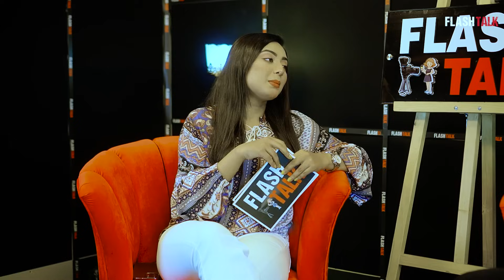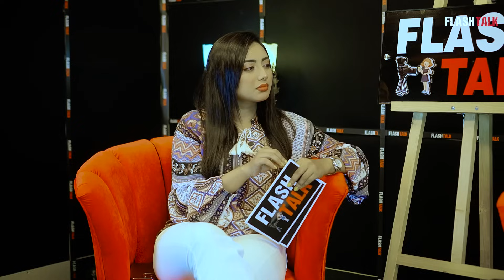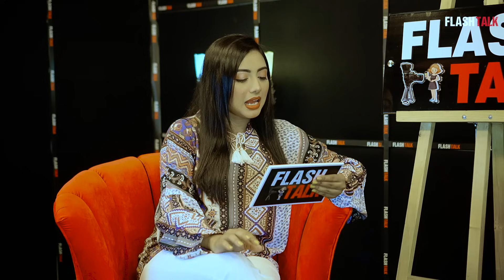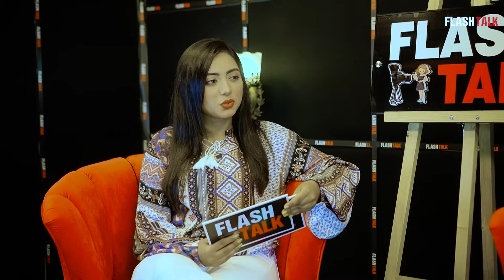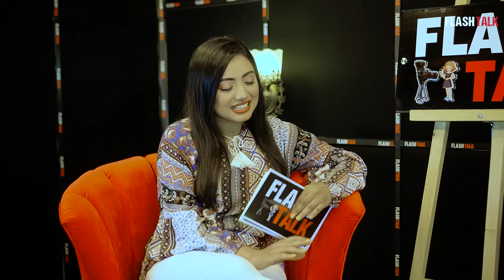কেন বিয়ের জন্য সুগার মাম্মি খুঁজছেন সানজিদ হাসান | EP-04 | Shanjid Hasan | Flash Talk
Flash Talk Interview season Four

Guest : Shanjid Hasan
Host : Tama Rashid
Director : Mr. Luxsu
Content Manager : Md Sharif Bali
Producer : News Flash 71
Production : Flash Talk